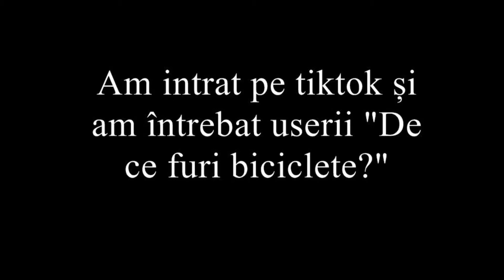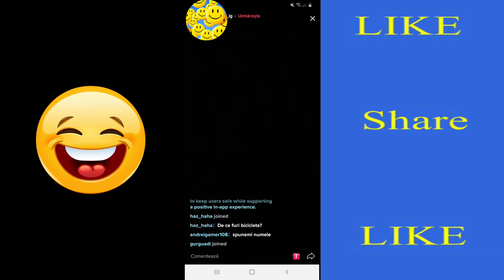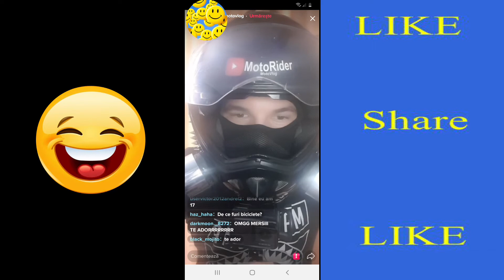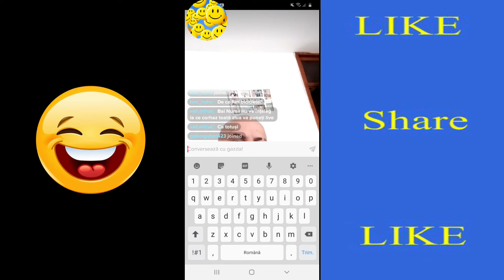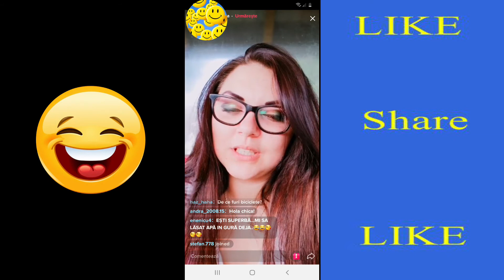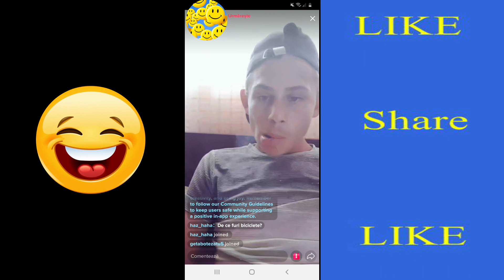Întrebări TikTok De ce furi biciclete?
De ce se fura bicicletele? Carmen a intrat pe TikTok si a intrebat userii aceasta intrebare. Bineinteles acest clip este un pamflet si nicio persoana din clip nu a furat, nu fura si nu va fura vreodata vreo bicicleta.
Pentru cele mai noi clipuri apasa clopotelul pentru a fi la curent cu cele mai fresh video-uri.
Va pupa Carmen pe toti de la distanta